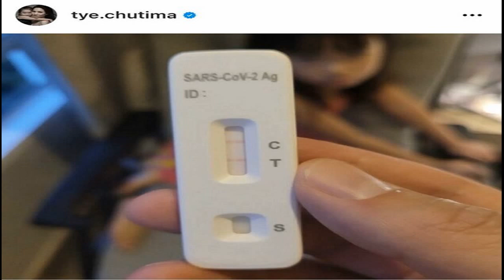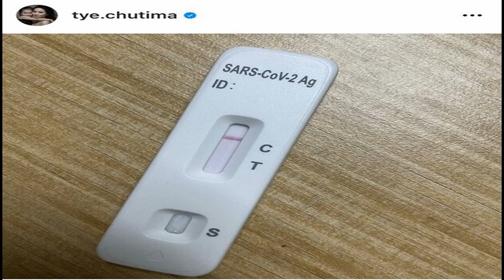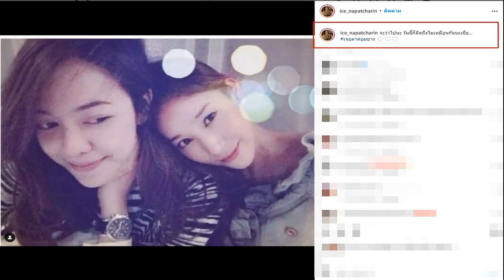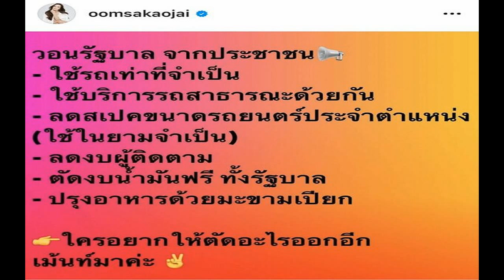ต่าย ชุติมา เผยผลตรวจโควิด ไม่พบเชื้อ หลัง น้องพิพิม ติดโควิดที่โรงเรียน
ต่าย ชุติมา เผยผลตรวจโควิด – หลังจาก ทิม พิธา โพสต์ภาพผลตรวจ ATK น้องพิพิม ลูกสาว พร้อมแจ้งผลขึ้น 2 ขีดด้วยว่า พิพิมติดจาก cluster ที่โรงเรียนครับ แจ้ง Line @nhso เข้าระบบ Home Isolation แล้ว
ล่าสุด ต่าย ชุติมา ทีปะนาถ ได้ออกมาแจ้งไทม์ไลน์วันที่อยู่กับลูกสาว พร้อมโพสต์รูปภาพโชว์ผลตรวจโควิด-19 ของตนเอง ผลออกมาเป็นลบ เขียนแคปชั่นว่า“พิพิมติดโควิด เราอยู่กับพิพิมวันที่ 4,5,6,7 มีค – รูป2 วันนี้ (9มีค) เราตรวจยังไม่พบเชื้อนะคะ
อาการของพิพิม : กลางคืนวันที่ 6 พิพิมเริ่มเจ็บคอ เช้าวันที่ 7 เริ่มมีไข้ (37.5) พอทานยาก็ร่าเริง ทานข้าวเยอะ ช่วง 4-7 มี.ค. ตรวจ ATK ยังไม่พบเชื้อ วันที่ 9 ตรวจ ATK ขึ้น 2 ขีด (คาดว่าติดจากโรงเรียนวันที่ 2,3 มี.ค. ค่ะ)”
ท่ามกลางความเป็นห่วงจากชาวโซเชียล ต่างให้กำลังใจ อาทิ “ขอให้พิพิมหายไวไวนะคะ” , “อ้าวววว! ลูก! หายไวไวน๊า” , “ขอให้คุณลูก&คุณแม่ ไม่เป็นอะไรมากน๊าแม่” , “สารสารเด็กน้อย หายไวไวค่ะลูก” , “ขอให้อาการน้อยมากที่สุด ยังไงหายไวไวนะครับ พิพิมคนเก่ง” , “ขอให้คุณแม่รอด และน้องหายเร็วๆ นะ”
ขอบคุณไอจี : tye.chutima